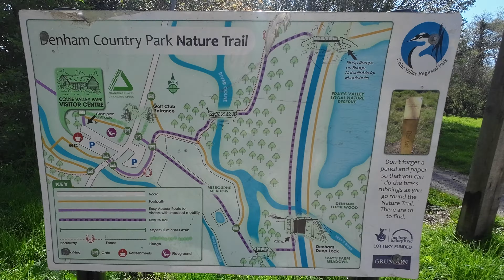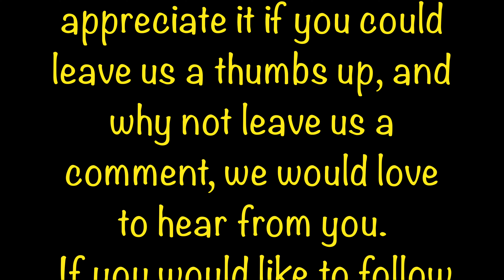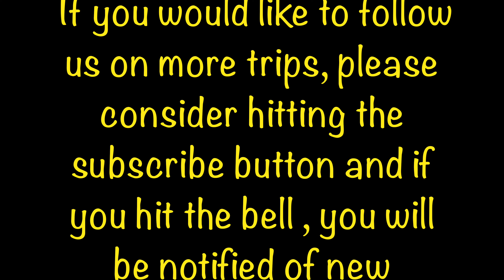The Grand Union Canal from Denham Lock to Black Jacks Lock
Welcome to our captivating journey along the beautiful Grand Union Canal, as we embark on an exciting walking exploration from Denham Lock to Black Jacks Lock. Join us as we unveil the serene and picturesque sights that grace this iconic waterway.

Our adventure commences at Denham Lock, a gateway to the wonders of this historic water channel. Gently saunter along the towpath, soaking up the remarkable landscapes that unfold before your eyes. Marvel at the crystal-clear waters, reflecting the surrounding lush greenery, as you delve into a serene escape from the hustle and bustle of everyday life.

Continuing our odyssey, we encounter a series of charming locks that stand testimony to the industrious spirit of the past. Admire the intricate engineering and marvel at the timeless craftsmanship as boats maneuver through the locks, evoking a sense of awe and appreciation for the history that breathes life into every corner of this canal.

Black Jacks Lock awaits us at our journey's end, a hidden gem nestled amidst nature's emerald embrace. Its serene surroundings beckon us to unwind and absorb the peaceful ambiance. Observe the gentle ripples whispering secrets of the past and bask in the tranquility that embraces this idyllic spot.

As we conclude our exploration of the Grand Union Canal from Denham Lock to Black Jacks Lock, we hope this video ignites a desire within you to embark on your own incredible journey along this captivating waterway. Lose yourself in its charm, discover history at every turn, and let its natural beauty leave an indelible mark on your soul.

Filmed on :
Panasonic X920    fujifilm X-E2

This is the bulk of the main equipment I personally own and use, most of it is budget friendly mid range gear.

Camera Gear
Panasonic X920
Fujifilm X-E2
TT Artisan 27mm F2.8 Lens
Fujifilm XF 18-55mm F2.8 - F4 RLM OIS
Fujifilm XF 55-200mm F3.5 - F4.8 RLM OIS
Sandisk - SD cards extreme pro
TRGB Led Video Light.
Mlysnd Camera Belt Clip.